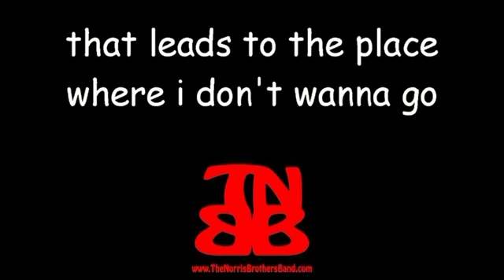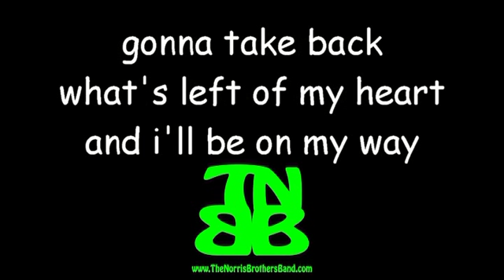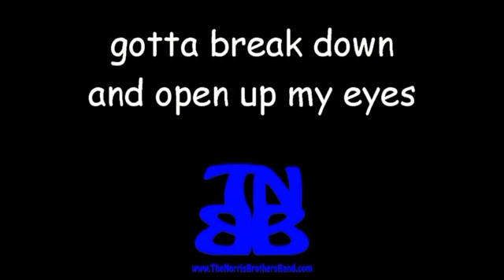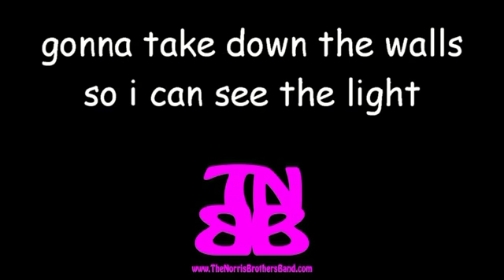The Norris Brothers Band - Shakedown (Lyrics)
The Norris Brothers Band is on a mission to deliver much-needed, feel-good music to the good people of planet Earth. Help us keep it coming by downloading your favorite Norris Brothers Band feel-good tunes from our online store or from your favorite online music retailer such as iTunes or Amazon.com